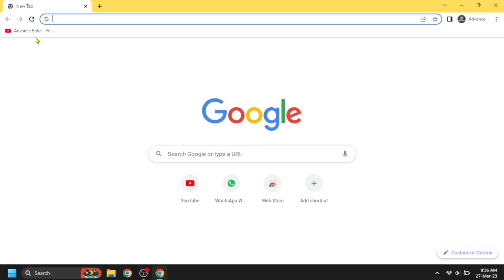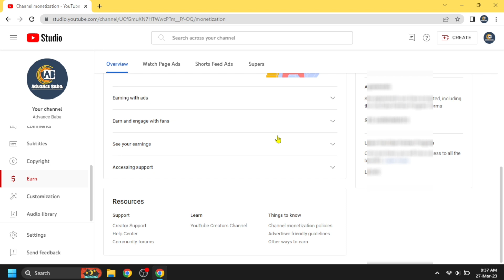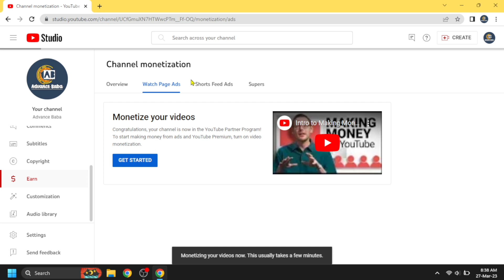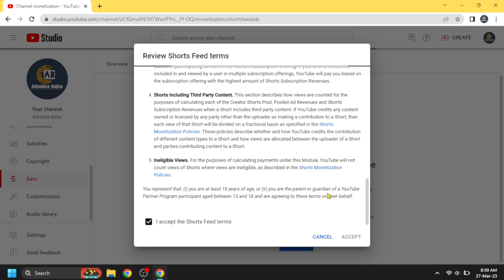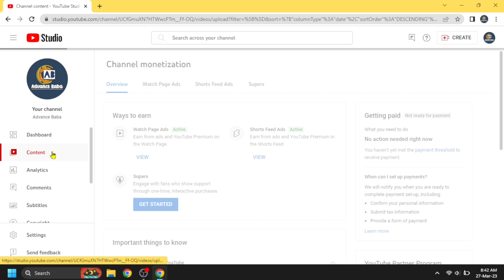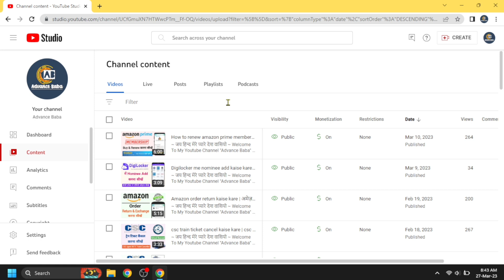What to do after youtube monetization enabled 2023 | Youtube channel monetize ke baad kya kare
~ जय हिन्‍द मेरे प्‍यारे देश वासियो ~

About Video :-
आज कि इस वीडियो में हम आपको बताने वाले हैं कि यूट्यूब चैनल मोनेटाइज होने के बाद क्या करें ! तो दोस्तों अगर आपका चैनल भी नया नया मोनेटाइज हुआ तो अब आपको क्या करना चाहिए आज की इस वीडियो में हम इस टॉपिक पर बात करने वाले हैं तो वीडियो में आखिर तक बने रहिये
In today's video we are going to tell you what to do after monetizing youtube channel. So friends, if your channel is also newly monetized, then what should you do now, in today's video, we are going to talk about this topic, so stay tuned till the end of the video.

Advance Baba